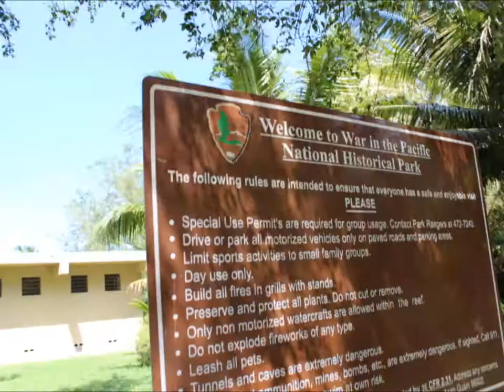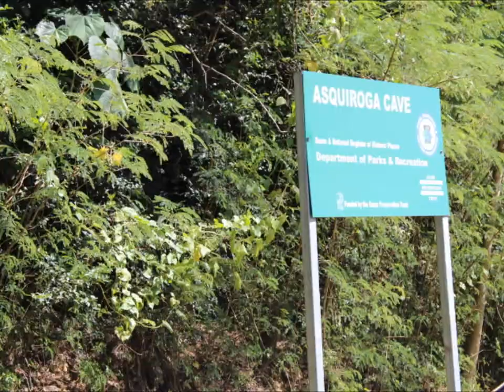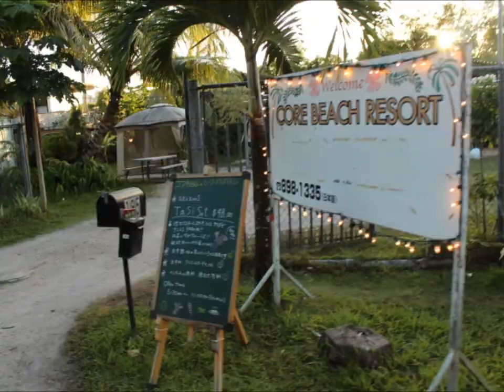Guam Trip Part 3: Renting a Car and Touring the Island [HD]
Included: Renting a Hyundai, eating Taco Bell, checking out military museums and points of interest, Guamanian coastlines and natural pools, hiking, exploring caves, cemeteries, and the International Raceway